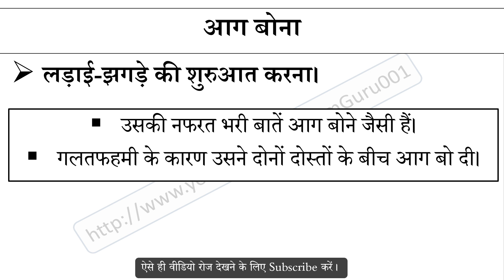आग बोना मुहावरे का अर्थ और वाक्य प्रयोग | Aag Bona Muhavare Ka Matlab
आग बोना मुहावरे का अर्थ,
आग बोना मुहावरे का वाक्य प्रयोग,
आग बोना ka hindi me matlab,
आग बोना ke bare me janiya,
Hindi muhavare